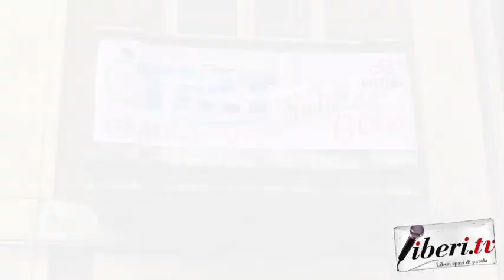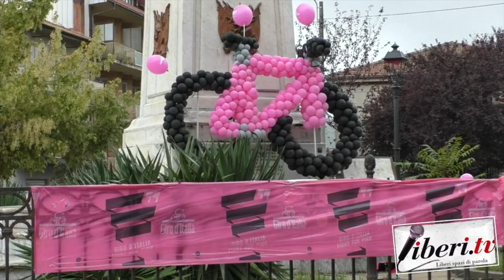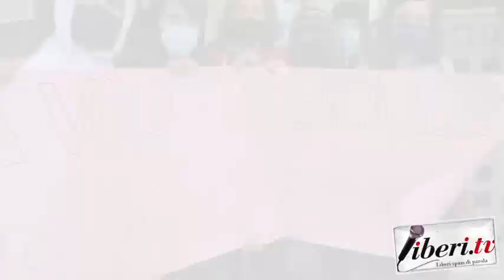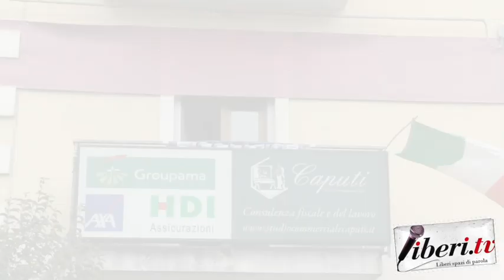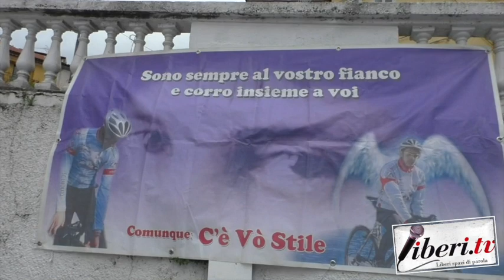Giro d'Italia 2020 a Soveria Mannelli 31 anni dopo. (Versione completa)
Il Giro d'Italia a Soveria Mannelli 31 anni dopo (Versione completa) - Servizio a cura di Antonio Abbruzzese